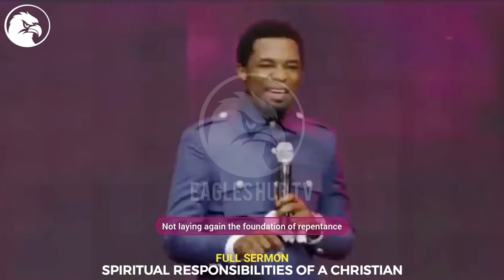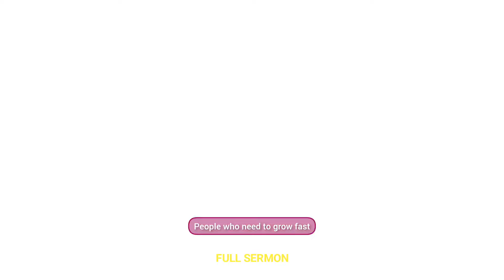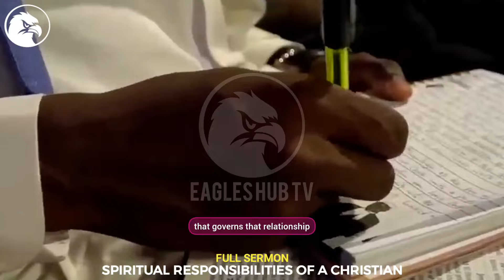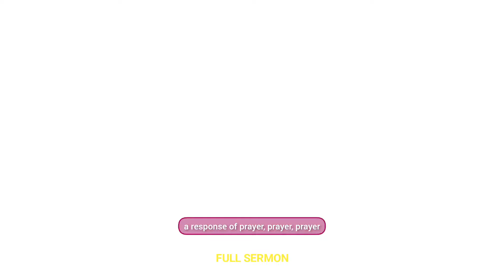HOW TO JOURNEY INTO THE PLACE OF INTIMACY WHEN YOU PRAY IN THE SPIRIT||APOSTLE MICHAEL OROKPO